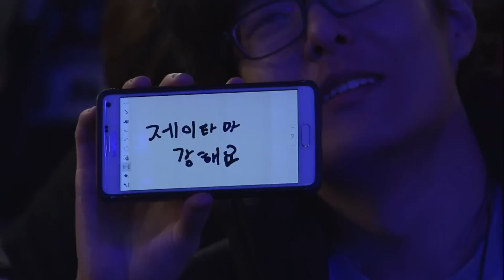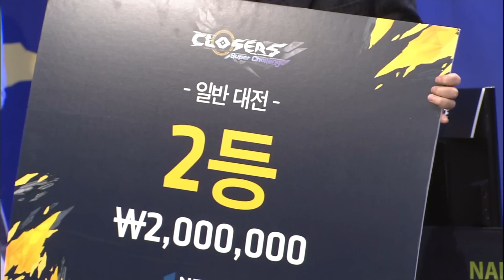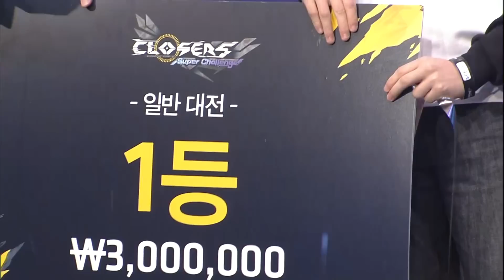클로저스 2016 슈퍼챌린지 2부